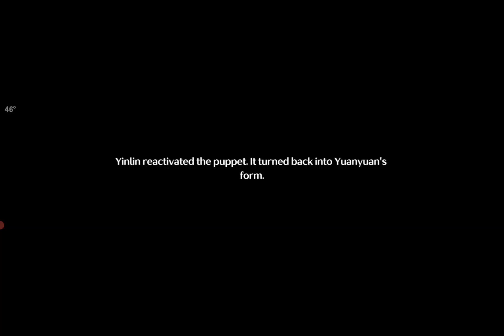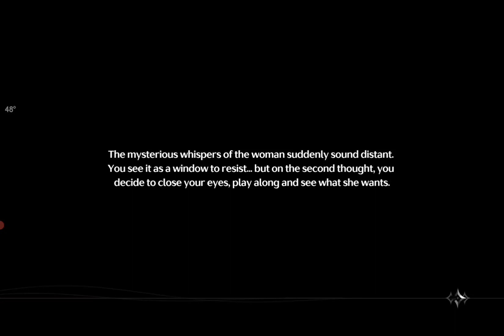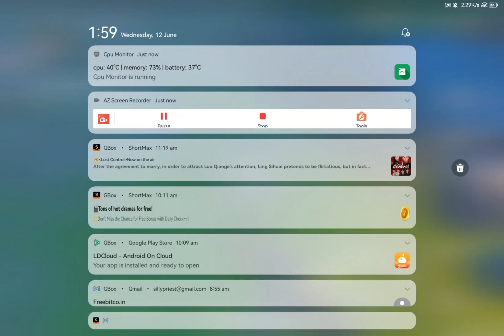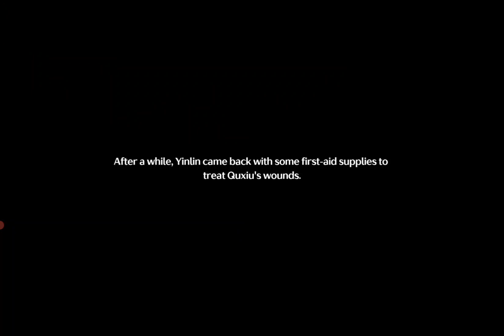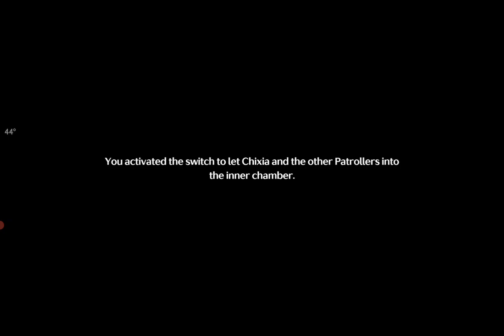Wuthering Waves Full Gameplay / Huawei Matepad 11.5 / Max Graphics / Android / Part 5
Yinlin Side Story/Side Quest

Runs at 1440p Recorder Resolution